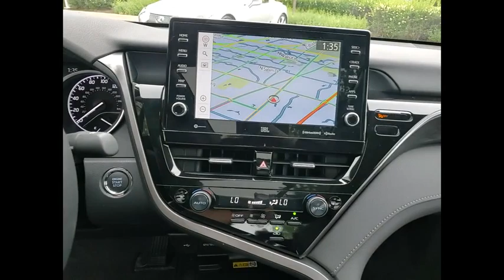2023 Toyota Camry XLE Schaumburg IL 230397A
2023 Toyota Camry XLE

Woodfield Lexus
350 E. Golf Rd

Recent Arrival! CARFAX One-Owner. Clean CARFAX. Odometer is 687 miles below market average! Gray 2023 Toyota Camry XLE 4D Sedan 2.5L I4 DOHC 16V 8-Speed Automatic FWDShopping at Woodfield Lexus is car buying the way it should be: fun, informative and fair. Here are our promises:* Transparent Pricing!* Pressure Free, Efficient, Friendly, and Helpful Sales Staff!* One Massive Inventory For One Stop Shopping!* No Hassle Sell or Trade Any Car* Pressure Free Road TestWoodfield Lexus - Come See For Yourself Today!